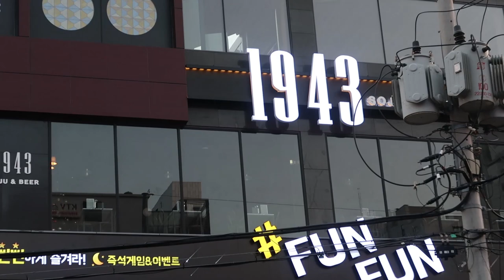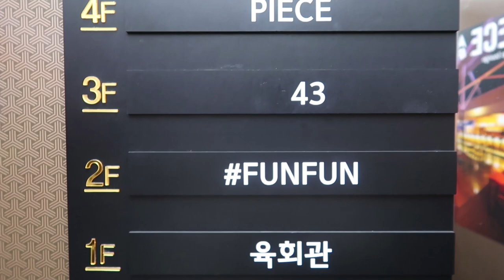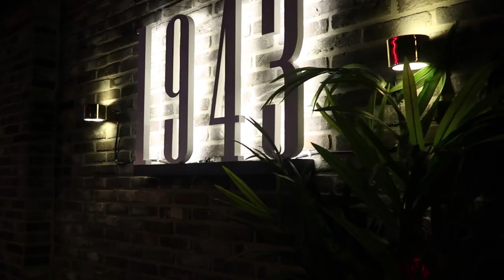크리스마스에 일하는 사람들. ( 브이로그 / 1943 / 알바 / 크리스마스 / 이브 / 케익 )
다들 크리스마스 잘 보내셨나요?
저는 계속 일을 했답니다. 구독자분들은 평온하게 잘 보내셨기를 기대하며 영상을 준비해왔어요.
영상 재밌게 보시고 얼마남지 않은 올해 다들 뜻깊고 건강하게 마무리 하시길 바랄게요!